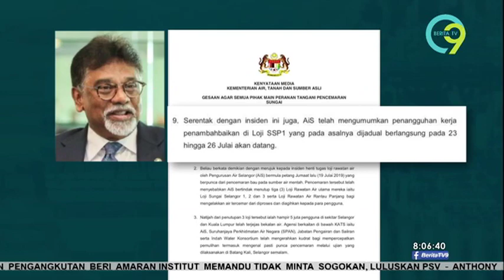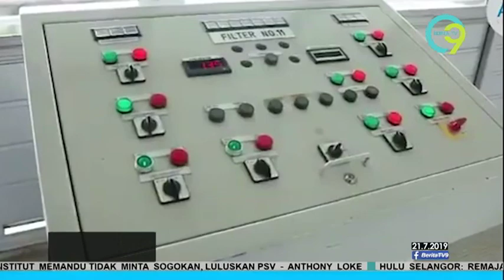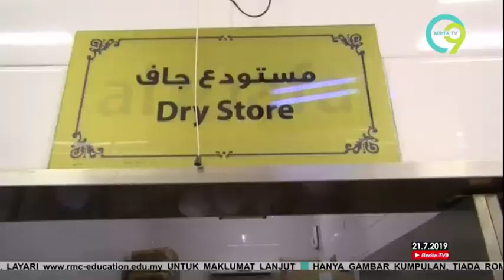Berita TV9 @8PM | Ahad, 21 Julai 2019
Berita TV9 8 malam, Ahad, 21 Julai bersama penyampai, Mohd Taufek Mohd Noh.

Hot9 (WhatsApp sahaja): 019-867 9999